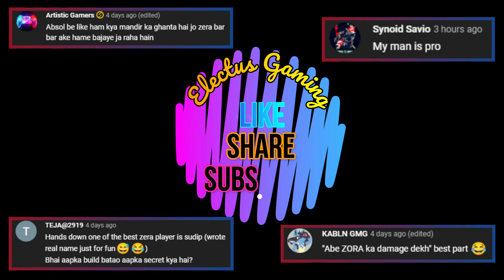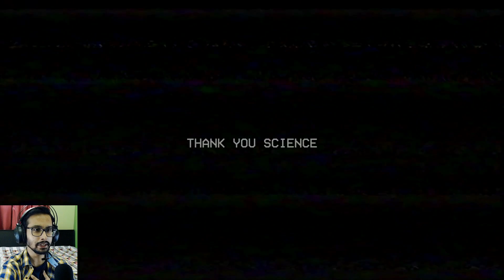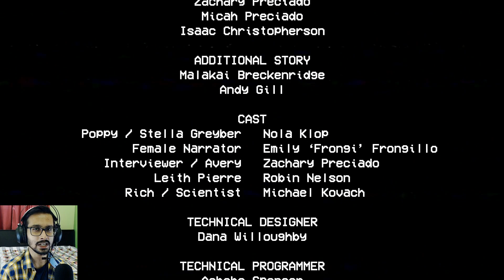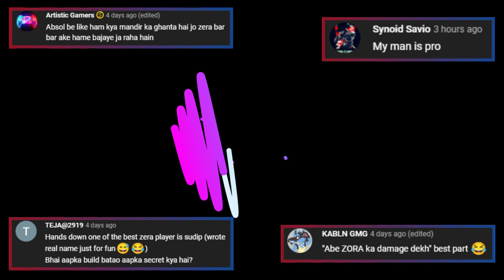Poppy Playtime Chapter 1 - Gameplay (HINDI) | Darna mana hai | Electus Gaming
Poppy Playtime Chapter 1 - Gameplay (HINDI)
Darna mana hai

🖥 PC Specs and Peripherals :
➦ Primay Monitor
➦ Secondary Monitor
➦ Graphics Card
➦ CPU Cooler
➦ Boom Arm
➦ Gaming Headphone
➦ Music Headphone

Poppy Playtime Chapter 1 - Gameplay with Electus Gaming

Please ignore tags:
electusgaminglive
poppy playtime,
huggy wuggy,
poppy playtime live,
poppy,
poppy playtime animation,
kissy missy,
poppy playtime game,
poppy playtime funny moments,
poppy playtime mod,
poppy playtime trailer,
poppy playtime secrets